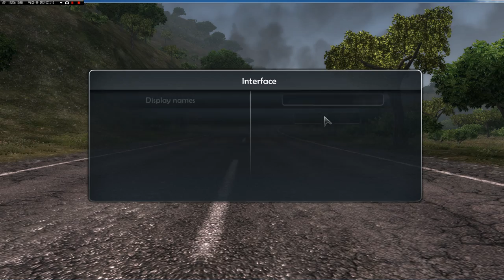bandicam 2015 10 18 07 03 14 800 nissan skyline R34 TDU2 759.5kw (1018.5hp)